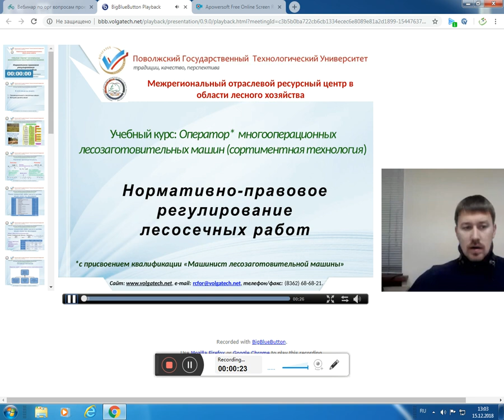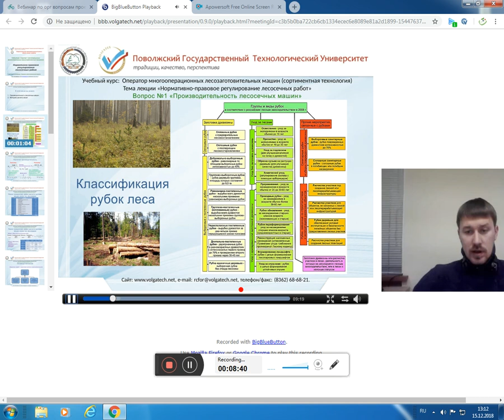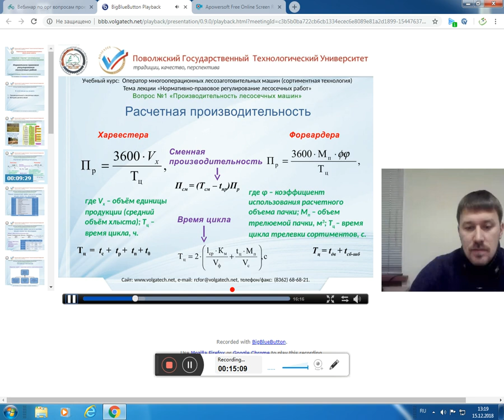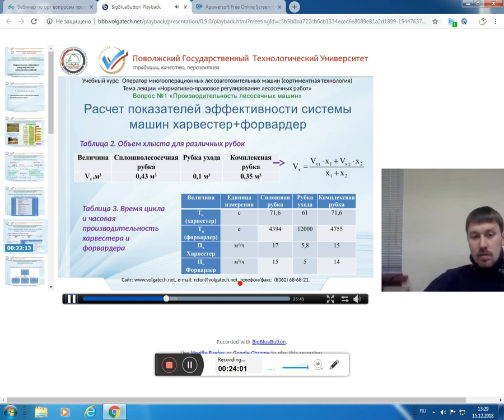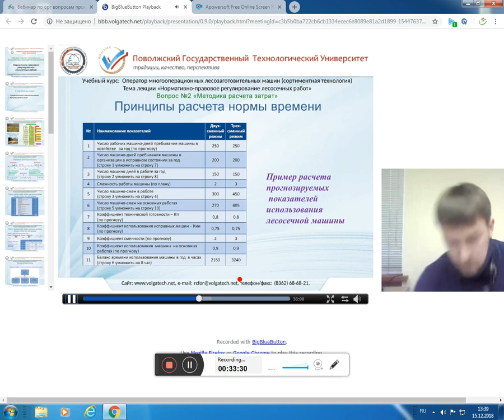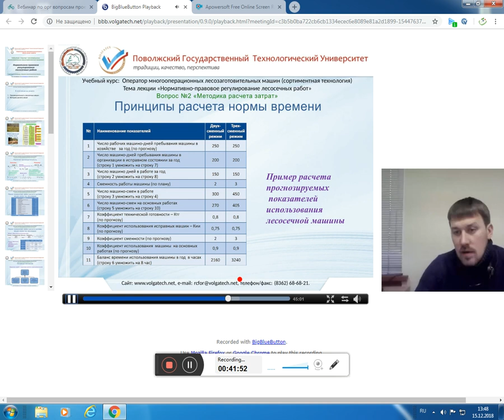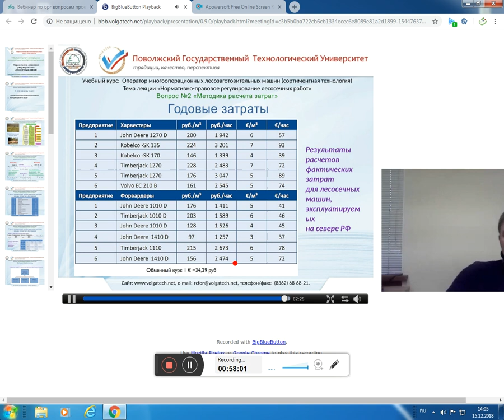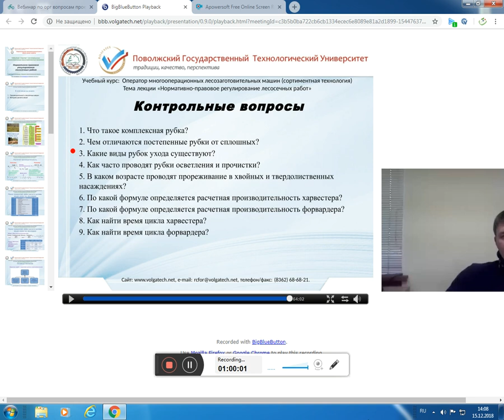Лекция №8 от 30.11.2018 "Современные машины и оборудование лесного хозяйства"